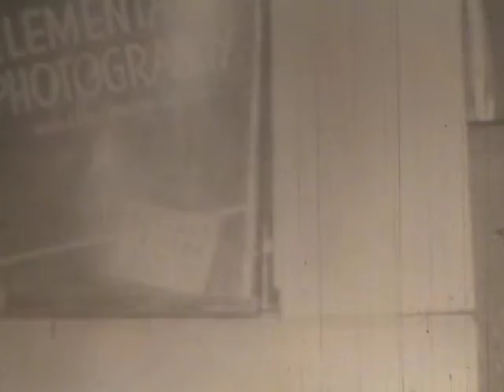8mm home movies: Hunting, boating, farm